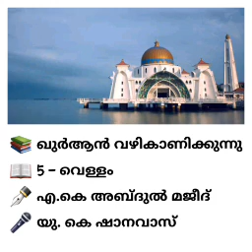ഖുർആൻ വഴികാണിക്കുന്നു / 5 - വെള്ളം